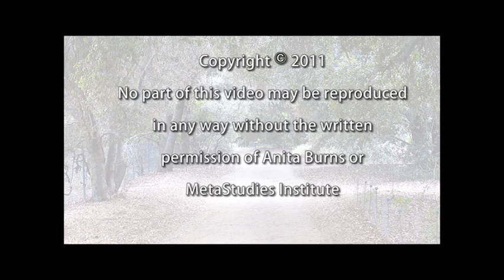Spring Garden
These are photos I took over a few years of visiting gardens in Southern California. Please enjoy. The music is from Allen Burn's Dancing to the Edge of the Universe, from MetaStudies.com or Amazon.com.